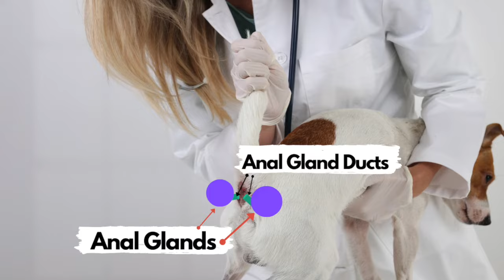Dog anal gland infection or abscess. How a vet diagnosis and treats with Dr. Dan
**This video is for entertainment and educational purposes only.  If your pet is sick, take them to see your local veterinarian for the care they need** (Disclaimer)

I hope you all had a great week.  Today I am talking about anal gland infections or abscess in the dog.  As a veterinarian I see a lot of dogs with anal gland problems.  The worse kind of problem is when the anal gland gets infected or gets an abscess.

When a dog gets an anal gland abscess or infection it can be really painful.  Some dogs will scoot or lick their butt.  If the infection is really bad, the infection may even rupture through the skin.

The anal gland lives at 4 and 8 o'clock on your dog's butt.  The anal glands are right under the skin.  The gland is like a balloon.  When the anal gland fills up with secretions it will empty onto the dog's poop or feces.  This will give the poop a smell that helps to identify your dog in nature.

If the dog's anal gland gets blocked up or if it gets infected, this can lead to an anal gland abscess or infection.  Anal gland infections can develop very quickly.

It is very important to always go see a veterinarian for an anal gland infection or abscess, because these need medical care.  A veterinarian will flush the duct and anal gland.  By flushing the duct and anal gland, that helps to remove infection from the body and it confirms that the anal gland is no longer blocked.

A veterinarian will put a dog with an anal gland infection on antibiotics and give something for pain and inflammation.  Sometimes the doggy will also need an E-collar to prevent him or her from licking the anal gland infection.

Once healed regular anal gland checks and expression are recommended to make sure the dog's anal glands are healthy and that they stay that way.

Dr. Dan